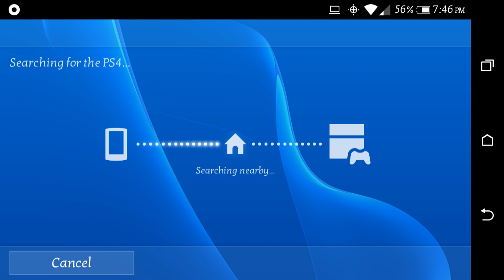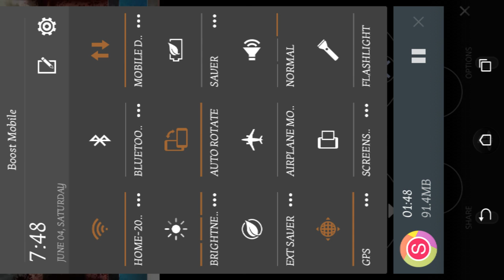Raging little brother